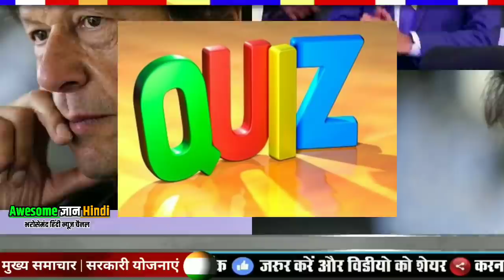आज 12 दिसंबर 2019 का मौसम,mosam ki jankari December ka mausam vibhag aaj weather news,bank, sbi, lic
आज 12 दिसंबर 2019 का मौसम की जानकारी! Mausam ki Jankari October ka mausam vibhag aaj, Weather News Today Mere Is video me aap ko dekhne ko milega aaj ka mosem samachar saath me aap dekh sakte he ek din baad ki mosem khaber. aaj ke mosam samacher se aap ko pata chalega mosam ka anuman. मेरी इस वीडियो में आपको देखने को मिलेगी नई-नई मौसम खबर जिससे देखने के बाद आप मौसम का पूर्वानुमान लगा सकते हैं। मौसम विभाग का रेड अलर्ट
1. weather forecast
2. weather today
3. weather forecast india
4. weather report
5. rain weather
6. आज का मौसम कैसा रहेगा 2019
7. आज के मौसम का हाल
8. मौसम समाचार
9. मौसम विभाग
10. कल का मौसम कैसा रहेगा
11. आज के मौसम की जानकारी
12. आज रात का मौसम कैसा रहेगा
13. कल का मौसम कैसा रहेगा
14. आज का मौसम दिल्ली
15. आज का मौसम पंजाब
16. आज का मौसम उत्तर प्रदेश
17. आज का मौसम कैसा रहेगा 2019 18. आज रात का मौसम कैसा रहेगा
19. आज का मौसम दिल्ली
20. कल का मौसम कैसा होगा
21. आज का मौसम का हाल वीडियो 22. मौसम समाचार